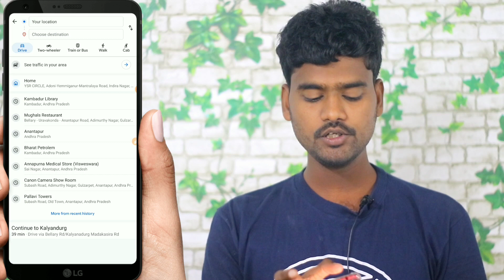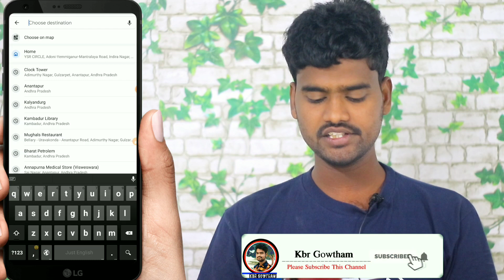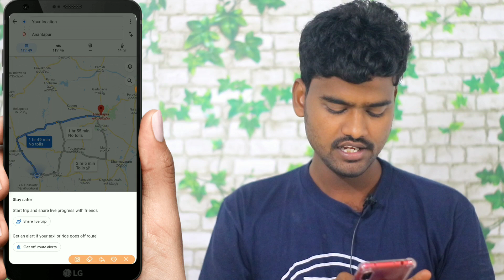Google Maps alerts you if the car driver has changed the route | In Telugu 2020 | Google Map Updates